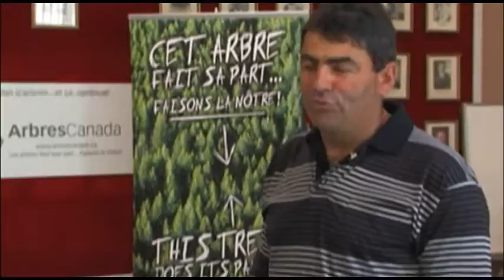TreeNN épisode 3 - Laurierville, Québec